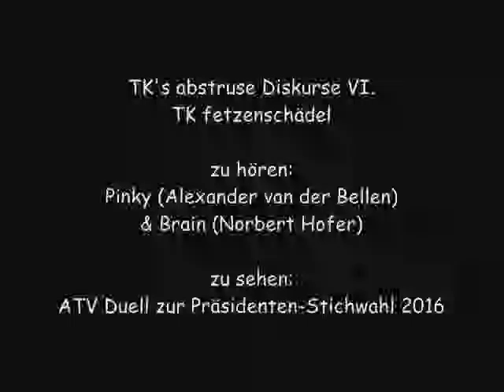van der Bellen & Hofer als Pinky & Brain (TK's abstr.Disk.VI.)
- TK's abstruse Diskurse VI. -
Präsidenten-Stichwahl-Duell (ATV) 2016.
Dr. Alexander van der Bellen & Ing. Norbert Hofer

zu hören:
Pinky & Brain aus der gleichnamigen Zeichentrickserie.

Video von TK fetzenschädel

... ich möchte darauf hinweisen, daß die Wahl, welcher Politiker von welcher Figur gesprochen wird, nicht daher kommt, welchen der beiden ich für dümmer oder unsympathischer halte!